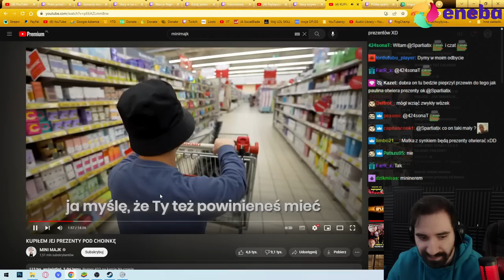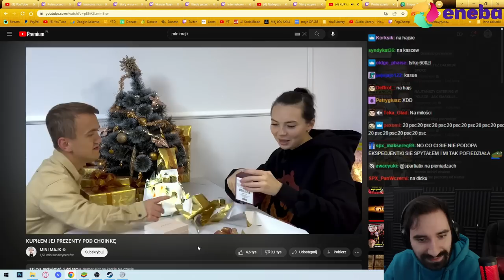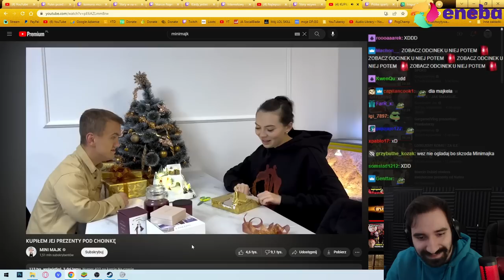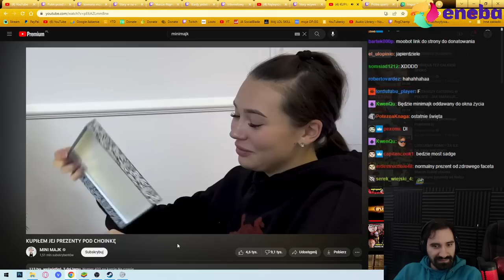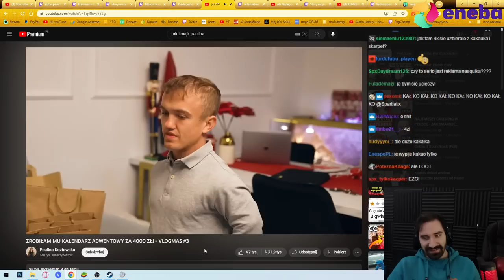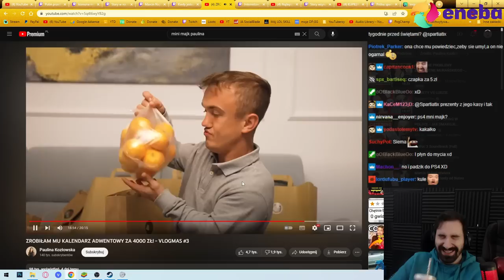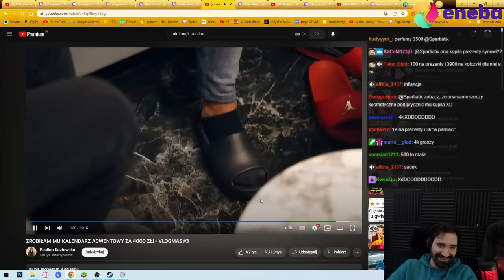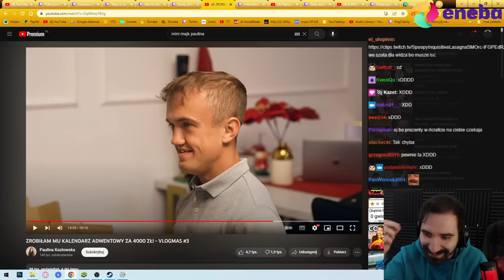KIEDY KUPUJESZ DZIEWCZYNIE ZŁOTY NASZYJNIK A ONA DAJE CI POMARAŃCZE, KAKAO i SIĘ Z CIEBIE ŚMIEJE 🤡🤡🤡